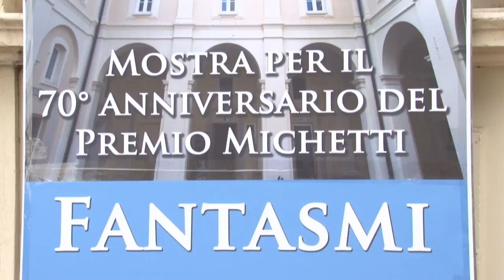"Fantasmi di Luce" al MuMi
La Fondazione Michetti ha presentato la Mostra che si terrà al Mumi per il 70/o anniversario del Premio Michetti, e intitolata "Fantasmi di luce- Estetiche visionarie da Michetti al presente"